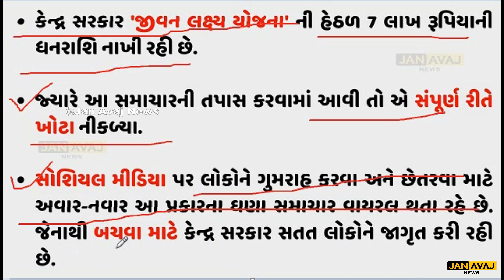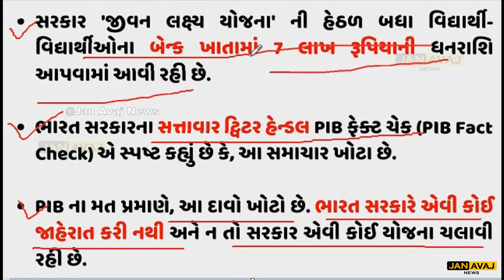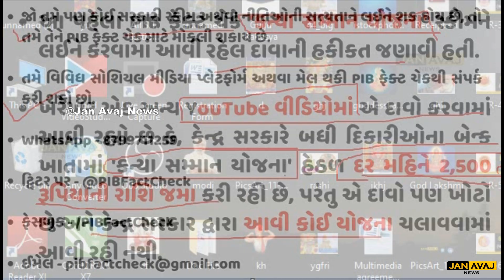જીવન લક્ષ્‍ય યોજના, તમામ વિદ્યાર્થીઓના ખાતામાં 7 લાખ રૂપિયા જમા કરશે સરકાર